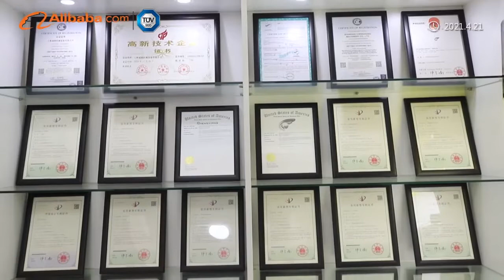2021 Liquid filling Manufactuer-Shanghai Chengxiang Machinery LTD.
JERRY MACHINERY(ASIAN) CO.,LIMITED.
CXM MACHINERY LIMITED

Building 5, NO.699 Zhangwengmiao Road,Fengxian DST,Shanghai CHINA

SHANGHAI CHENGXIANG MACHINERY CO., LTD. established in Year 20 11, is a professional manufacturer engaged in the research, development, production, sale and service of bottle washing machine, filling machine, labeling machine and cartoning machine. Products are widely used in pharmaceutical, food, beverage, daily chemical and pesticides industries. Chengxiang has 16 patents and 4 brand. We won the Innovative and High Technology Enterprise.Shanghai Chengxiang passed C E certification. Our machines are exported to countries and regions as: U S A, Australia, U K, Germany, Korea, Canada, Russia, France, Japan, Vietnam, Indonesia, Italy, Malaysia, New Zealand, Denmark, Pakistan, Uzbekistan, Ireland, Egypt, Thailand, Netherlands, Greece, Spain, Paraguay, Saudi Arabia and Iceland total 1 0 6 countries. We have completed strategic cooperation with many customers. we have strong Research and development team and provide overseas engineering service.Our services do not start only when you encounter a problem, We also address your urgent challenges, e.g. maximizing uptime, maintenance, and replacement of wear parts. We can accept flexible payment terms and trade terms, with our professional protection for customers.
Chengxiang Machinery believes in long-term relationships. We want to be your true industry partner, before, during, and after you have received your filling equipment. This level of service and partnership is often talked about, but rarely met in business. SHANGHAI CHENGXIANG company are customizable. comprehensive. complementary. Welcome O E D and O D M orders, LET’S hand in hand, WIN-WIN together